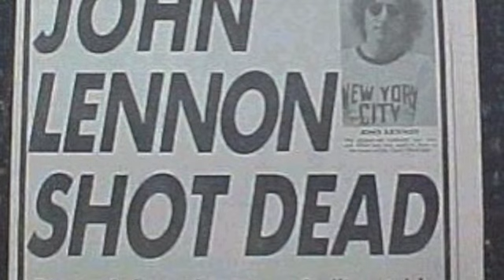Death of a Beatle: the murder of John Lennon (tribute song)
Twenty Years Ago Today (A tribute to John Lennon) by Vinny's Last Ride featuring the incredible guest vocals of the late-great Billy Cowsill.

John Lennon and The Beatles were what got us started playing music. Ever since watching them on the Ed Sullivan show in 1964, rock-n-roll has been our life. Thank you, John, Paul, George & Ringo!

Billy Cowsill also grew up singing Beatle songs with his brothers, sister and mother. They called themselves, The Cowsills, and were the inspiration for the TV series, The Partridge Family. At 17, Billy and his family had a huge hit with "Hair" and later a minor hit with "Indian Lake."

Billy did all of the vocals on this track in one 3 hour session. It was recorded at Bullfrog Studios in Vancouver, BC Canada in the early 1980s by Bart Gurr and Leon Portelance, remixed in California by Leon Portelance & Isha Erskine in 2012 and then mastered by Adam Nunn at Abbey Road Studios in London, England. I did my best to emulate the Beatle's sound and the production techniques of Sir George Martin as closely as possible. As this is a tribute, it is intentionally meant to sound like the Beatles including a couple of direct references to "All You Need is Love."

I wrote this song on December 9, 1980, the day after John's death. I personally will never forget the Monday night I heard of his murder in New York City by the deranged and insane Mark David Chapman. It was like someone had killed my youth and innocence. The world wasn't the same anymore. A few days later, I went with our manager and publicist, Sorelle Saidman, to the Peace Arch in Blaine, Washington state for one of the many memorials. I stood with hundreds of people in silence, it was like we were all in shock. To quote Don McClean, it was "the day the music died." It was eerie, you could almost feel John's spirit moving thoughout the crowd. Then a guy with an acoustic guitar who happened to look just like John Lennon, started playing and we all sang, "Give Peace a Chance."

Dedicated in loving memory of John Lennon and Billy Cowsill--may their music never die! Peace my brothers.

-Leon Portelance
TWENTY YEARS AGO TODAY (A Tribute to John Lennon)

Transcription:

(Crowd noise, band getting ready to play)

1, 2, 3, 4
A Monday night
The New York City lights were glowing
But then a man
His victim close at hand
Came crawling, calling, oh yeah
I heard it on the news
It took me by surprise
(The whole world cried)
Gentle like a dove
You filled our hearts with love
(All you need is love)
You always kept on going and growing

Sing along
That old familiar song is playing
About a boy
Who showed the world the joy
Of living, giving
It ended all so soon
I can't help feeling bad, oh yeah
(Feeling sad)
The words you wrote
Filled our lives with hope
(All you need is hope)
That helped to keep us going and growing
Going, growing
Oouhh!

Now he's gone
But the dream will carry on
Forever, together
Ou, la la la
(Life goes on)
A simple theme
You gave us all a dream
That helps to keep us going and glowing
Going, growing.
Going and growing . . .

Produced by Leon Portelance.
P 2012 Songbird Records.
Words & Music by Leon Portelance.